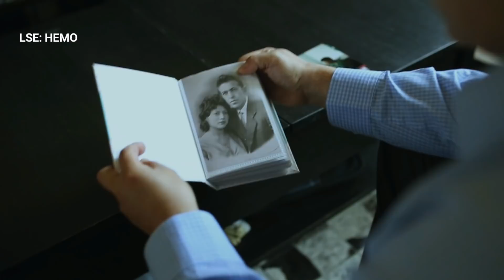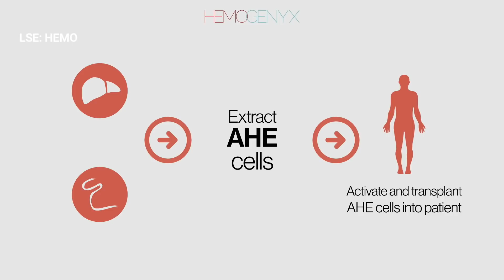Hemogenyx. LSE: HEMO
HemoGenyx (LSE: HEMO) seeks to address the problems faced by tens of thousands of blood cancer patients that arise with Bone Marrow (BM) and Hematopoietic Stem Cell (HSC) Transplants, with their revolutionary treatments and therapies. A broad range of adverse side effects are associated with current methods of conditioning patients for BM/HSC transplants – preventing many patients from receiving such treatment.